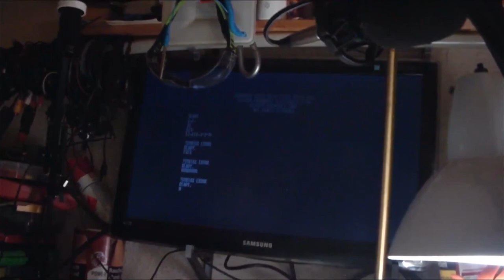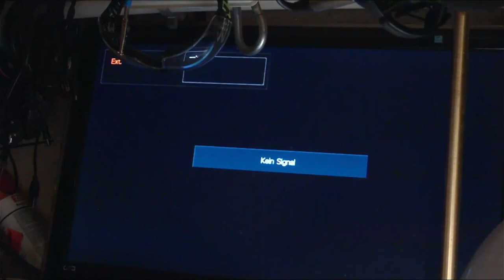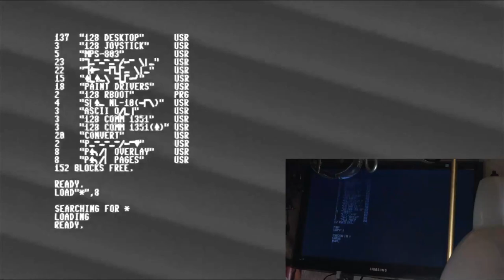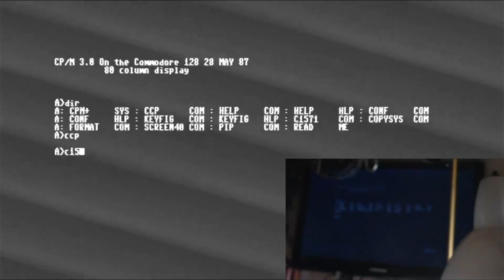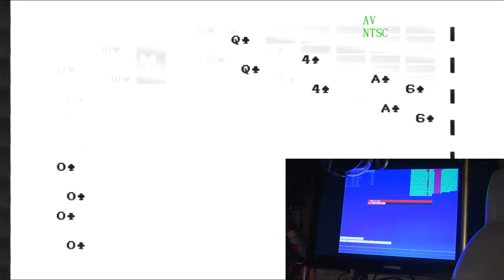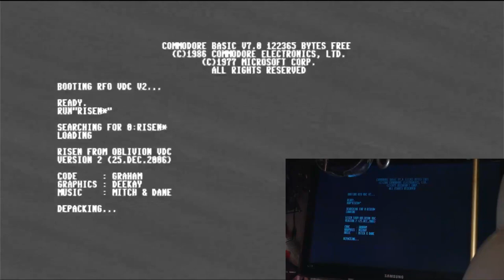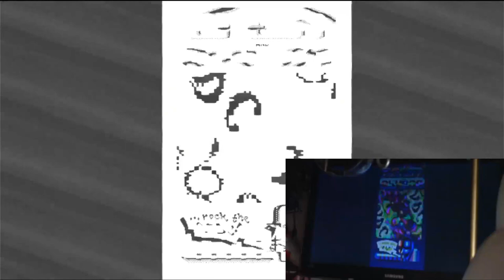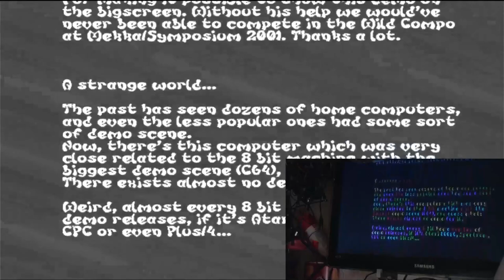Commodore C128. RGBI TO SCART Adapter bauen. ( #58/23 )